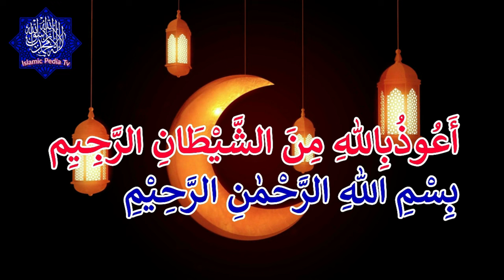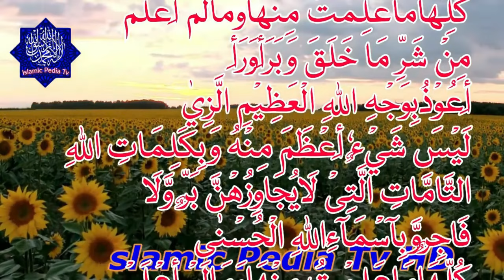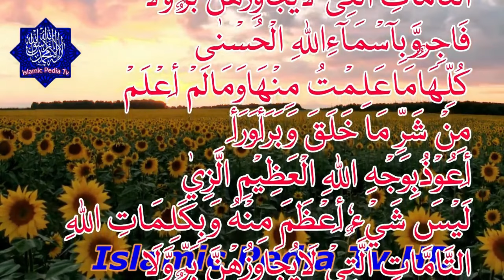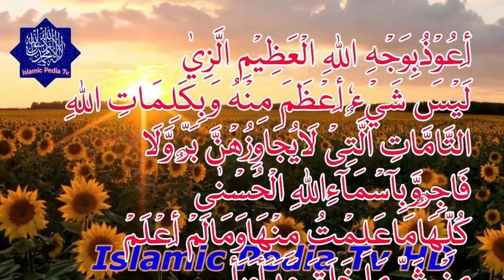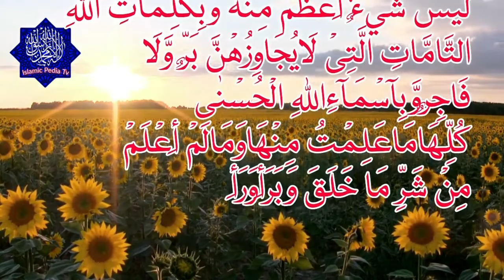Wazifa for money|Rizq Me Barkat Aur Dolat Mand Banne Ka Wazifa|Islamic Pedia TV.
Rizq Me Barkat Aur Dolat Mand Banne Ka Wazifa
Just listen to this for 10 minutes, swear by Allah, whatever money is needed will be arranged immediately.
This process should be done daily before going to bed and it should be done for 3 days